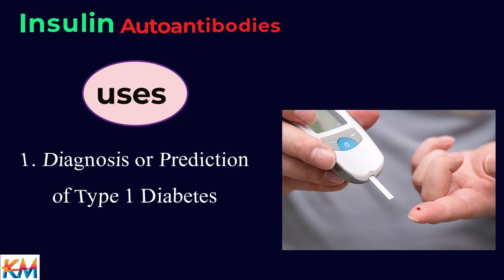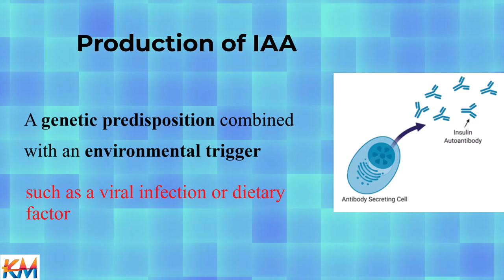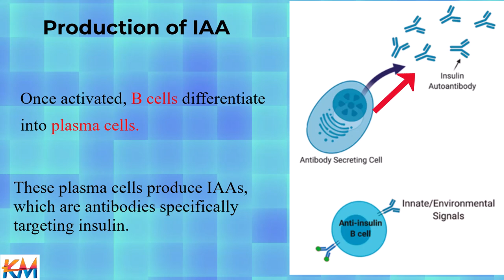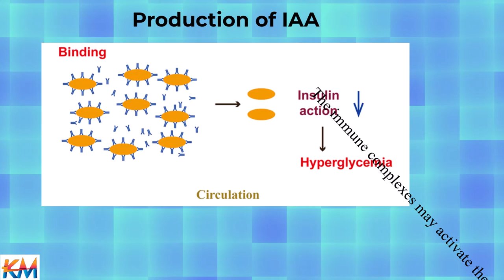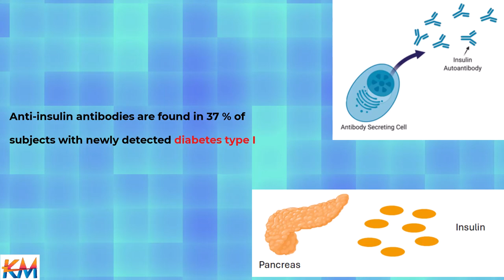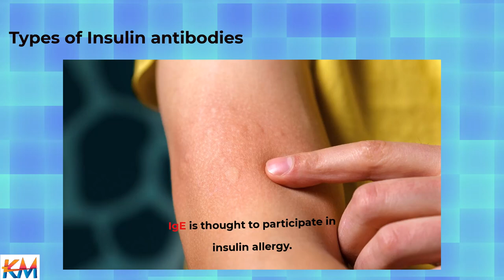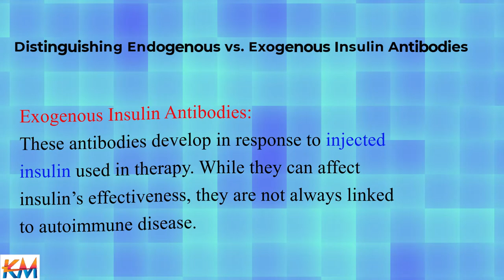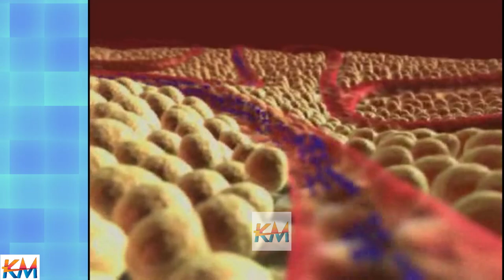Insulin Autoantibodies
Insulin autoantibodies play a crucial role in the pathogenesis and management of autoimmune diabetes, particularly Type 1 diabetes mellitus. Their detection aids in early diagnosis, risk assessment, and tailoring of therapeutic interventions. Understanding IAAs is essential for healthcare providers managing patients with or at risk for autoimmune diabetes and those undergoing insulin therapy.
تحليل الأجسام المضادة للأنسولين من التحاليل المهمة لمعرفة ما إذا كان جسمك قد أنتج أجسامًا مضادة للأنسولين، والأجسام المضادة هي بروتينات ينتجها الجسم لحماية نفسه عندما يكتشف أي شيء "غريب"، مثل الفيروس أو العضو المزروع،
يمكن إجراء هذا الاختبار إذا:
• -كان لديك أو معرض لخطر الإصابة بمرض السكري من النوع الأول
• أنك تعاني من حساسية تجاه الأنسولين
• الأنسولين لم يعد يتحكم في مرض السكري لديك
• يختلف مستوى السكر في الدم كثيرًا، مع وجود أرقام مرتفعة ومنخفضة لا يمكن تفسيرها